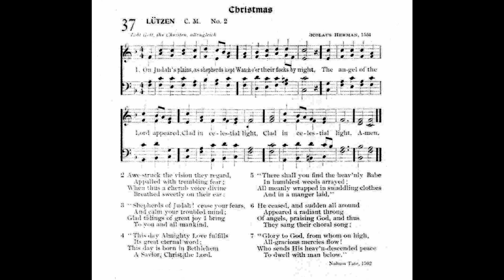Oh Judah's Plains, As Shepherds Kept (Lobt Gott, ihr Christen)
Text by: Nahum Tate 1702
Tune: Lobt Gott, ihr Christen by: Nicolas Herman 1554

1 On Judah’s plains as shepherds kept,
Watch o'er their flocks by night,
The angel of the Lord appeared,
Clad in celestial light.

2 Awe-struck the vision they regard,
Appalled with trembling fear;
When thus a cherub voice divine
Breathed sweetly on their ear:

3 “Shepherds of Judah! cease your fears,
And calm your troubled mind;
Glad tidings of great joy I bring
To you and all mankind.

4 “This day Almighty Love fulfills
Its great eternal word;
This day is born in Bethlehem
A Savior, Christ the Lord.

5 There shall you find the heav'nly Babe
In humblest weeds arrayed;
All meanly wrapped in swaddling clothes,

6 He ceased, and sudden all around
Appeared a radiant throng
Of angels, praising God, and thus
They sang their choral song:

7 "Glory to God, from whom on high
All gracious mercies flow!
Who sends His heav’n-descended peace
To dwell with man below."